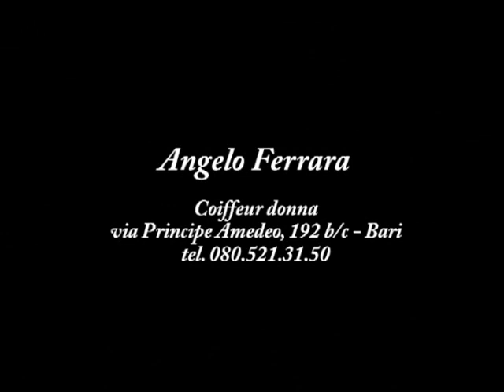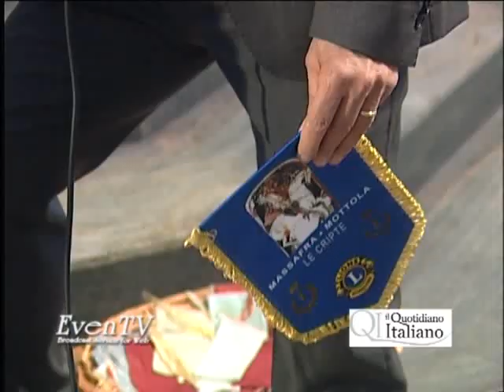Concerto Jubilee Gospel Singers